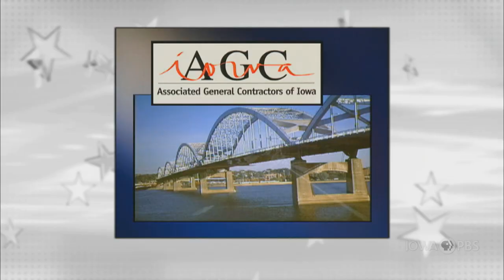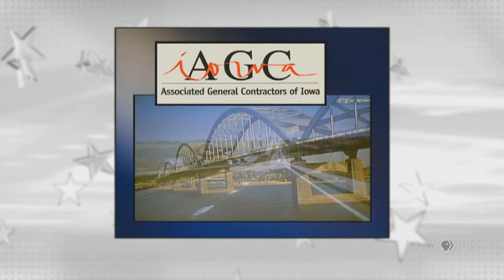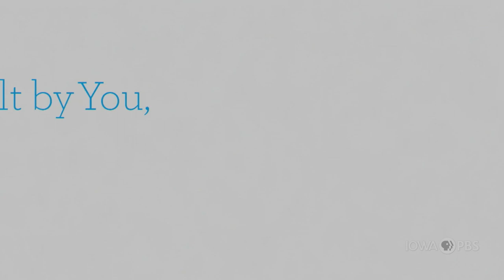Iowa House Minority Leader Jennifer Konfrst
On this edition of Iowa Press, Iowa House Minority Leader Rep. Jennifer Konfrst (D-Windsor Heights) discusses the 2022 legislative session and what Democrats in the minority are doing.

Joining moderator Kay Henderson at the Iowa Press table are Erin Murphy, Des Moines bureau chief for The Gazette in Cedar Rapids, and Katarina Sostaric, state government reporter for Iowa Public Radio.